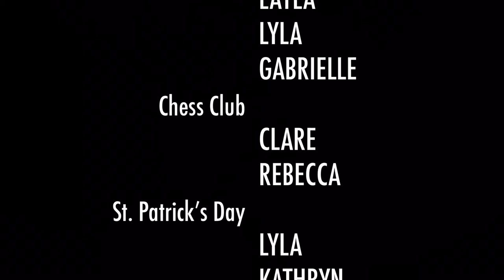Beekman Bear Broadcast- March 2019